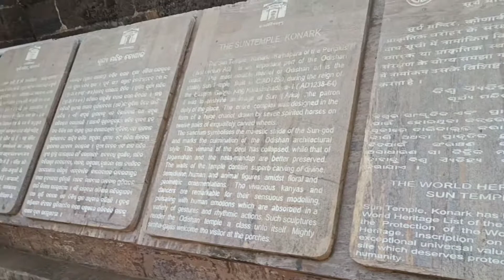ARKAKHETRA KONARK,THE SUN TEMPLE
Visiting ARKAKHETRA konark sun temple arka khetra